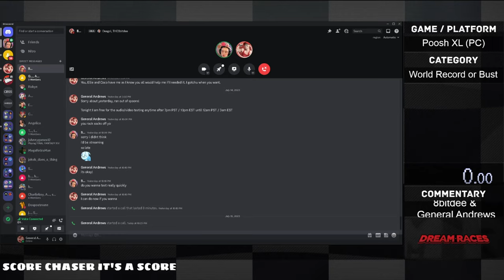POOSH DOUBLE FUNDRAISER EVENT | Jackrabbit July 2023 Dream Races Event 6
0:00 - Opening
0:20 - Game Explanation Begins
2:59 - Speedrun Starts
63:54 - Speedrun Ends
63:56 - Post Run Commentary / End Credits
64:20 - Credits Roll

The Dream Races featured a comedian named @the8bitdee and her unrivaled commentary while going for a high points score and a potential World Record in Poosh XL.

►WHAT IS POOSH XL?
Simply press the Poosh button when your power and angle are just right but don't wait too long or the floor will raise up and destroy you. Avoid hitting obstacles, collect powerups and survive as long as you can to place high in the leaderboards.

Honestly, that's pretty much the game. I don't want you to accidentally expect some sort of construction mechanics, guns to shoot, or anime characters to seduce. I want it to be as clear as possible that Poosh XL is JUST a ONE-BUTTON ARCADE SCORE CHASER.

play, die, retry, die, retry, etc!

Now that you know what you're getting into, here's a few more details:

Easy to learn, one button controls on keyboard, controller or mouse
An endless "Survival" Mode that becomes exponentially more difficult
A "Challenges" mode to unlock unique cosmetic skins by completing each level
See your friends best scores in the game as you climb past them
Steam Achievements, Leaderboards, Cloud Saves
Procedurally generated music by veryhandsomebilly
Available in 11 Languages: English, Russian, German, Simplified Chinese, Traditional Chinese, Spanish, French, Italian, Portuguese, Japanese and Korean

►WHAT IS THE DREAM STREAM?
The Dream Stream is about an all inclusive group of individuals with the goal of genuine kindness and gratitude showcased through actions that provoke a positive response. Speedrunning is a core aspect of the stream, but the foundation is the community and most importantly our hearth is filled to the brim with amazing Dreamers.

►TWITCH SCHEDULE
Live Sunday/Monday/Wednesday/Friday (bonus) 7PM PST / 10PM EST

►RECENT BLOG
►Description Tags: Youtube, Battle Kid, Speedrun, Video Games